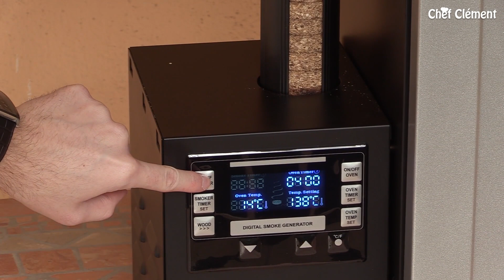Recette au FUMOIR : BURGER BOWL fumé au bacon et cheddar - Chef Clément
À la découverte du fumoir avec cette première recette de Burger Bowl fumé au bois de Mesquite. Des saveurs prononcées, originales mais évidemment gourmandes. Ce burger bowl est garni de champignons émincés et cheddar râpé. Concernant la viande, celle-ci est agrémentée d'aromates comme la sauce hoisin, concentré de tomates, herbes et épices. Le tout servi dans un pain maison aux graines du boulanger.

[Cours de cuisine en ligne à la demande et cours de cuisine webcam]

■ IDÉE RECETTE //

► LES INGRÉDIENTS POUR 2 BURGERS //

350 g de bœuf haché / 15 g de sauce Hoisin / 10 g de concentré de tomates / 40 + 50 g de cheddar râpé / Sel / Poivre / Paprika / Piment doux / Origan séché / 4 tranches de lard / 2 champignons de Paris / Pains à hamburger / Sauce au choix / Laitue - Feuille de chêne

☺ Merci de votre fidélité et à très bientôt sur Chef Clément !